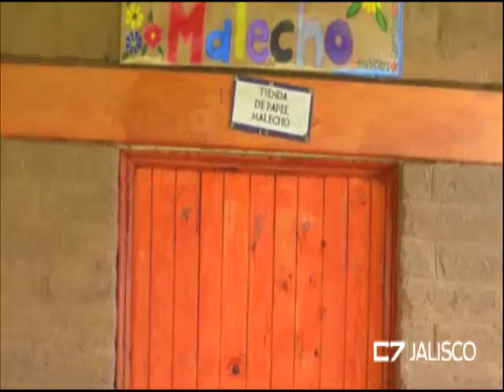Entrevista Karla Aréchiga, Nuevos Modelos de Filantropía A C 27 de septiembre de 2018